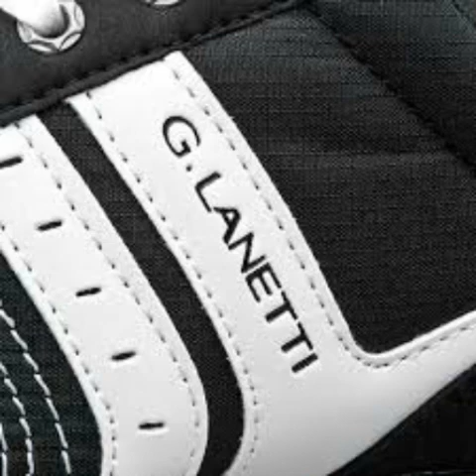Ccc - shoes & bags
Nové video  #